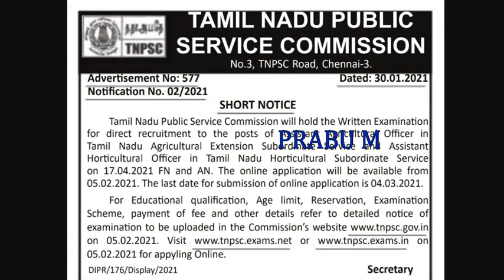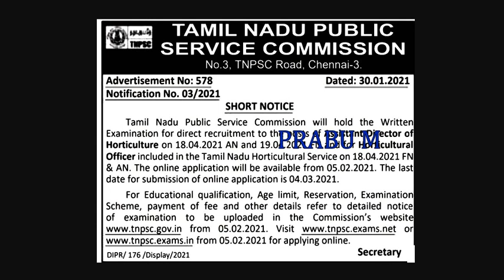TNPSC | TNPSC New Notification 2021 | TNPSC 3 New Notification 2021| Latest TNPSC Notification 2021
TNPSC Agriculture Officer Notification 2021  | TNPSC Horticulture Officer Notification 2021 | TNPSC AAO Notification 2021 | tnpsc aao notification 2021